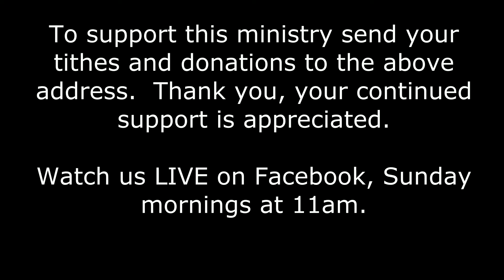2019 03 31 Rev Margaret Hiller, "Your Power of Zeal"